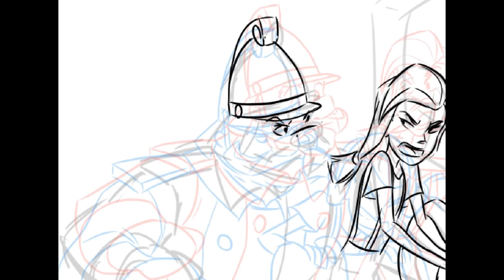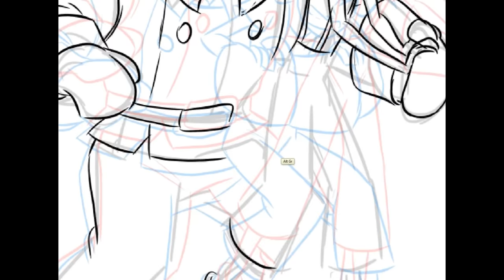Speedpaint cleanup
Speedpaint cleanup process of three frames.